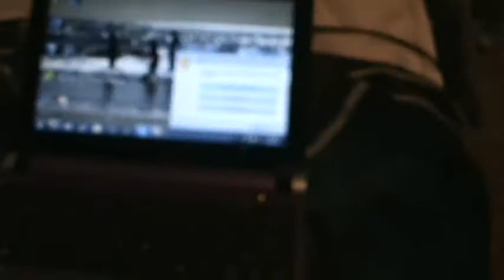Fedyin Love Shack(setup vid)